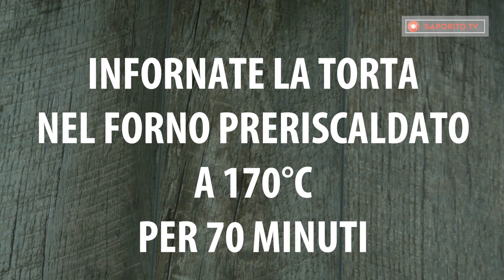Torta intelligente o “magica”: semplice e delicata! | Saporito.TV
Ingredienti:
375 ml di latte
3 uova
90 g di farina
90 g di zucchero
90 g di burro
3 ml di essenza di vaniglia
2 cucchiai d’acqua
2 cucchiai di zucchero a velo
½ cucchiaino di sale